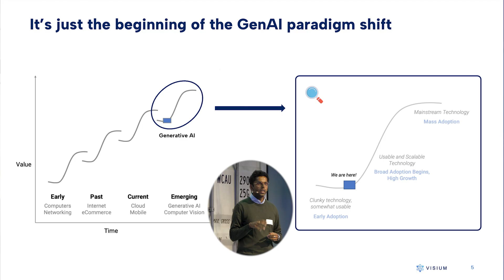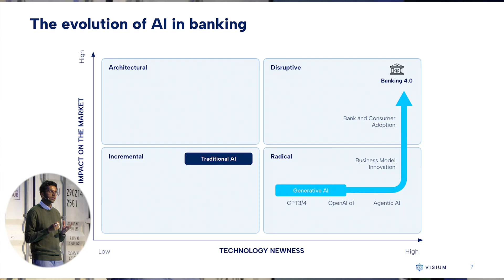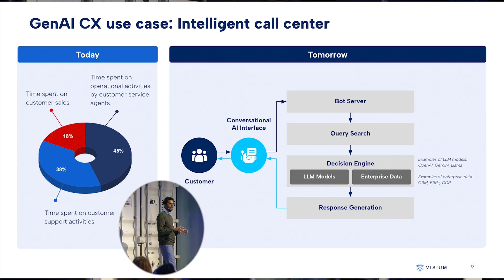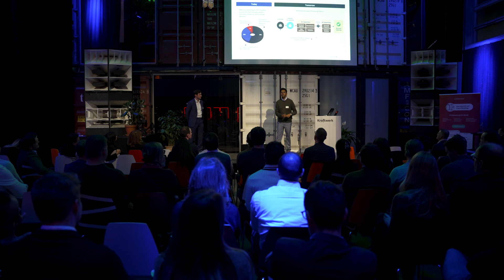The Future of Retail Banking: Transforming the Customer Relationship through GenAI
What’s next for retail banking?
Vuk Vegezzi and Karthigan Sinnathamby from Visium share their perspective and explore how Agentic AI will transform customer relationships with autonomous decision-making and action, creating a new era of seamless, personalized banking experiences.